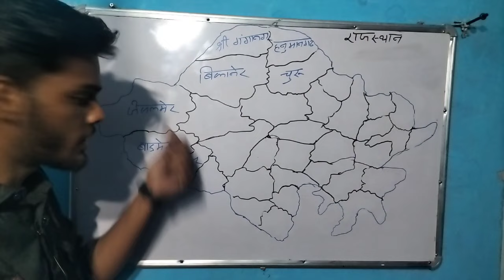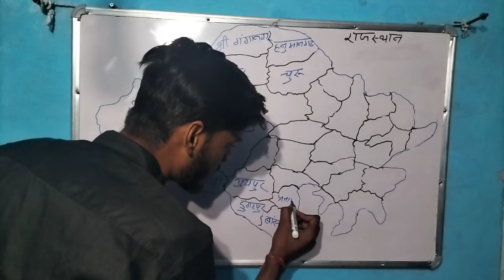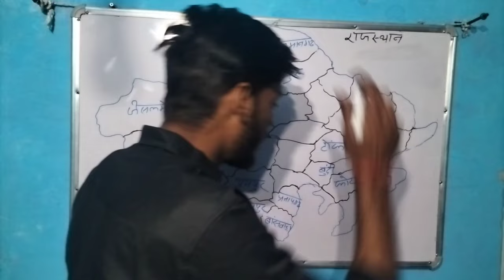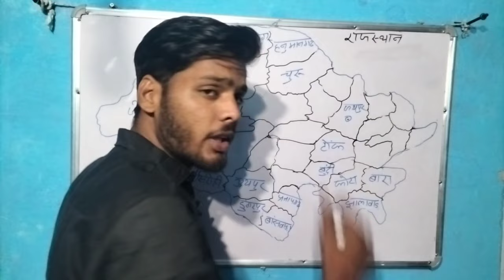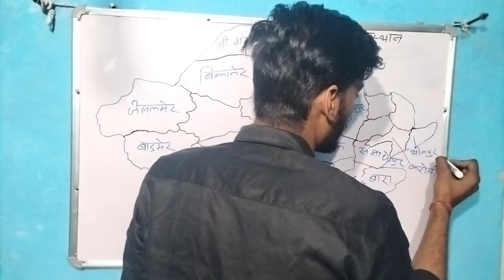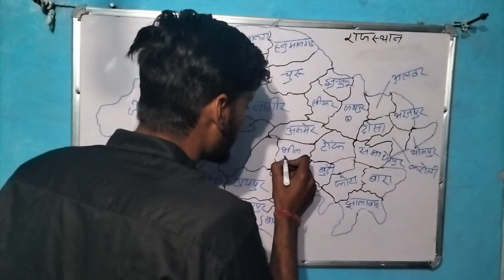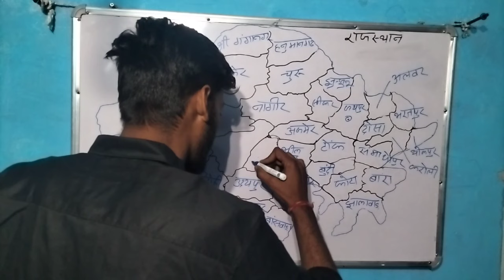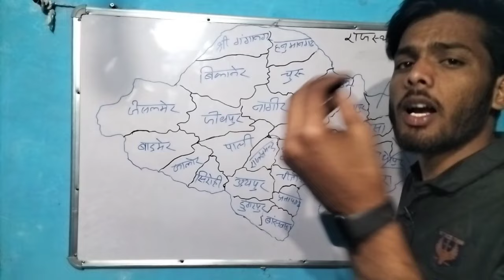राजस्थान का map भरना सीखो😲 अभी के अभी 🔥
राजस्थान का मैप
दोस्तो इस वीडियो में मेने राजस्थान का map TRICK से  याद करवाने की कोशिश की है तो विडियो को अंत तक जरूर देखना 🙏🔥